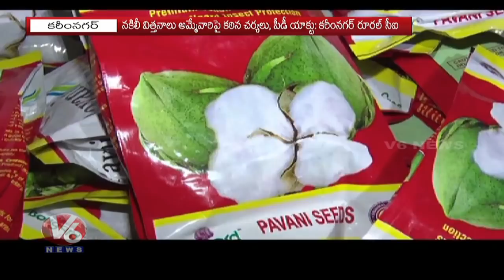Police And Agricultural Officers Bursted Fake Seeds In Karimnagar Seized Fake Cotton Seeds | V6 News